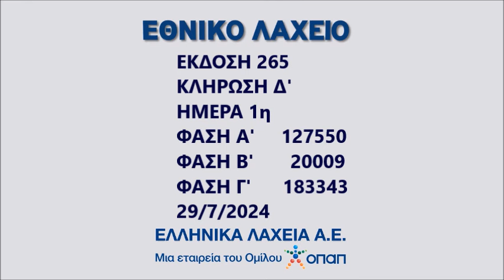ΚΛΗΡΩΣΗ ΕΘΝΙΚΟΥ ΛΑΧΕΙΟΥ • 29 ΙΟΥΛΙΟΥ 2024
ΟΠΑΠ Α.Ε. Για περισσότερες πληροφορίες σχετικά με το Εθνικό Λαχείο, μπορείτε να επισκεφθείτε την ιστοστελίδα